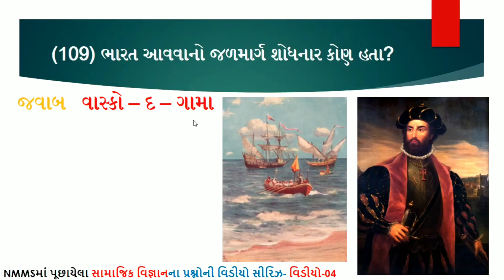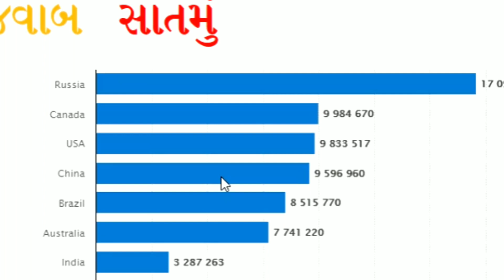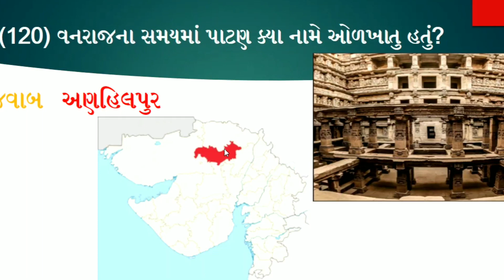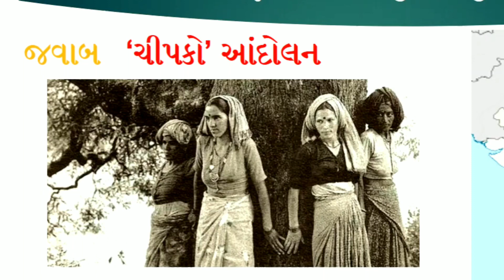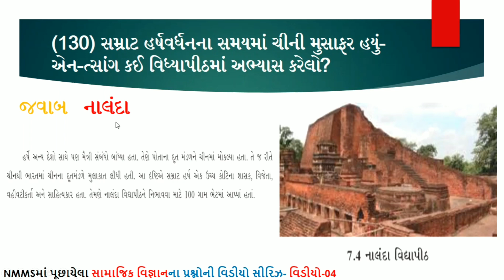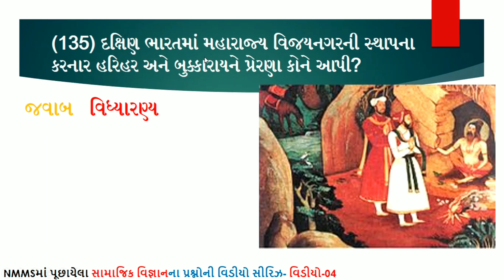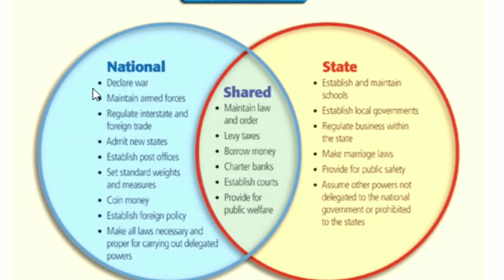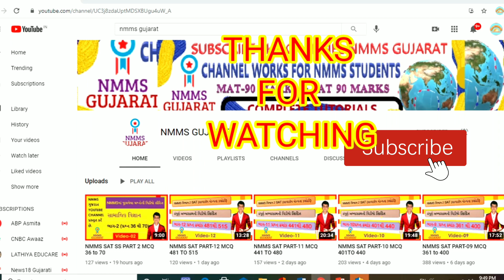NMMS SAT SS PART-04 MCQ 106 TO 140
2021,scholarshipdate,
scholarship online registration,scholarship 2020-21,
scholarship form online 2021,scholarship form online 2021 gujarat,
scholarship form kaise bhare,scholarship form kaise bhare online,shishyavrutti
form gujarat online,shishyavrutti pariksha 2021,
scholarship exam,scholarship ka form kaise bhare,scholarship details,navu
nmms,nmms exam,How can I get merit in exam?,How much percentage is required for merit?,What is the mark for merit?,What if I fail in term 1?,How do I become a Merit Scholar?,Is merit a good grade?,nmms exam for merit,100% મેરીટમાં,navodaya,police,talati,gpsc,clark,nmms exam 2022,nmms exam merit 2022
edusafar,NMMS Exam,NMMS Exam Paper Solution

NTSE exam,
NTSE 2022,